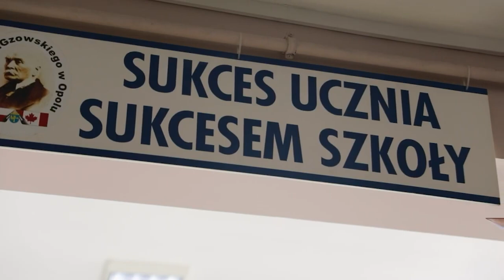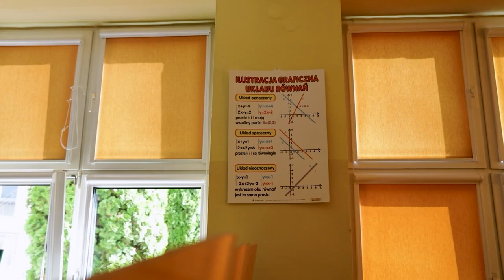Szkolna opieka psychologiczna Opola najlepsza w regionie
Fundacja GrowSPACE sporządziła dane, które określiły liczbę wakatów na stanowisko szkolnych psychologów w całej Polsce. Na tle innych większych miast Opole ma niespełna dwa takie wakaty. Taka liczba wynika m.in. z podejmowanych przez miasto działań w zakresie realizowanych zadań związanych z oświatą.